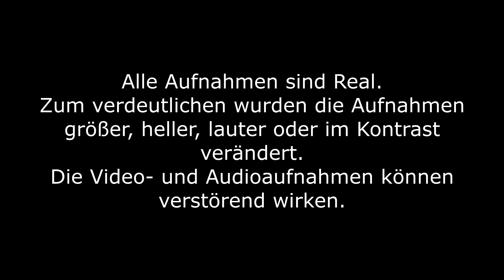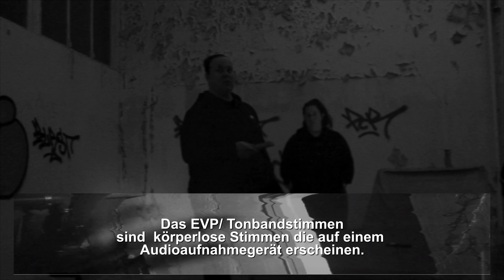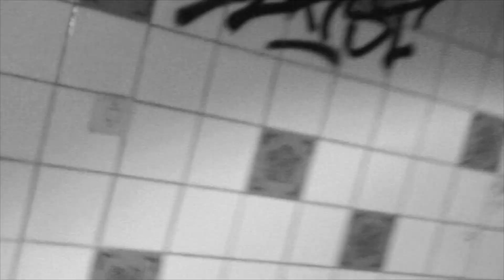Ghostladys S1 F4 Die vergessenen Qualen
Wir waren wieder an einem unglaublichen Ort mit unglaublicher Geschichte.
Es war sehr spannend und wie schnell sich eine Stimmung im Team ändern kann, seht Ihr hier.
Habt Spaß beim gucken!

Wenn Euch das Video gefallen hat dann würden wir uns freuen wenn Ihr uns mit einem kostenlosen Abo unterstützen würdet.

Ihr findet uns auch auf Facebook und Instagram